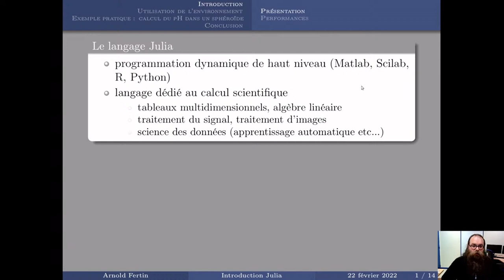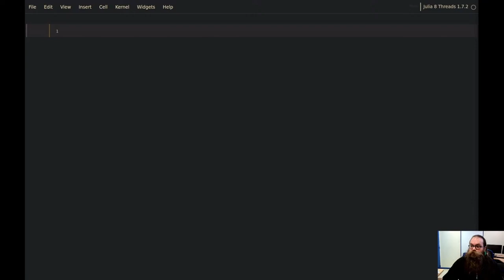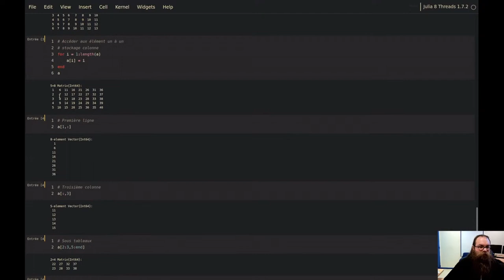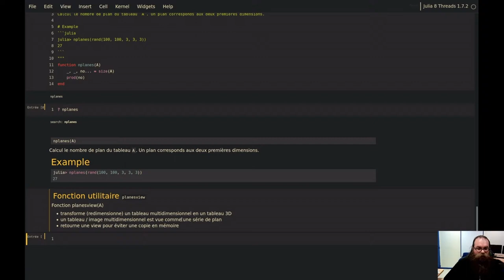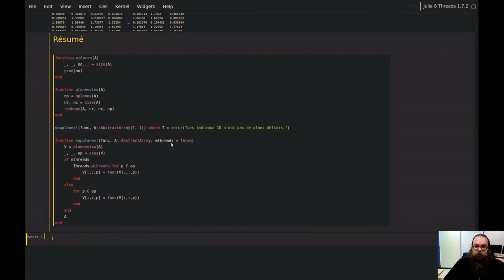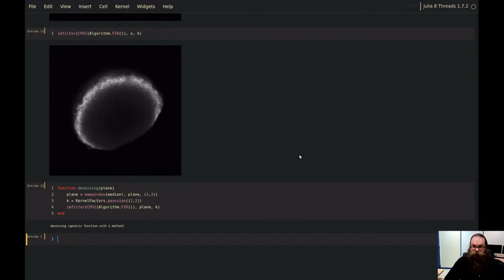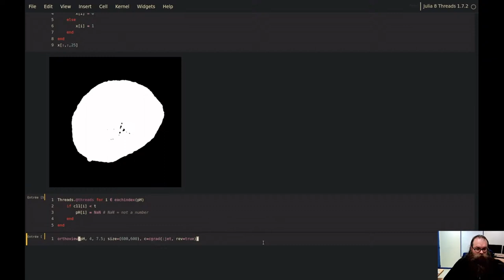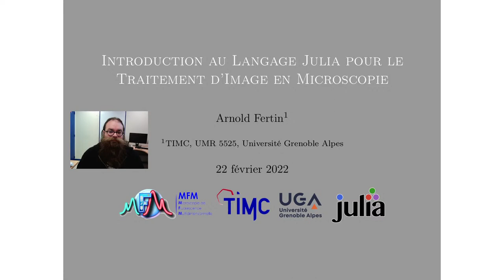Introduction au langage Julia pour le traitement d'image en Microscopie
Présentation Arnold Fertin

UMR5525- recherche Translationnelle et Innovation en Médecine et Complexité (TIMC-IMAG)
La Tronche- France

pour pouvoir poser des questions dans le tchat veuillez vous connecter avec un compte gmail SVP.
Vous pouvez poser vos questions sur le tchat a tout moment

0:34 - introduction
2:38 - les outils d'utilisation
5:14 - les bases du langage
5:56 - le système de typage
9:38 - manipulation de tableaux
23:35 - écriture de fonctions
39:26 - traitement d'images
57:28 - conclusion :